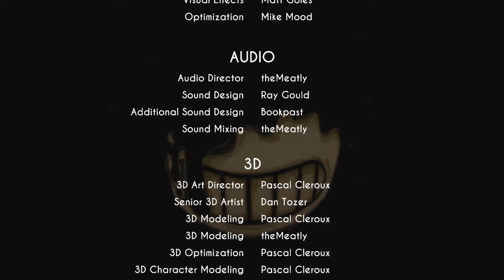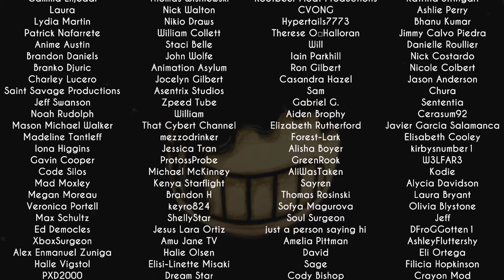LP Bendy and the INK Machine 9#Ohh nein!! Boris!!★+CAM★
Ich habe endlich Chapter 3 geschafft und was
passiert danach, es gibt ein Patch wo es nicht mehr laggt...
Wenn euch das Video gefallen hat würde
Denn dann werde ich euch loben.
//Pudding ist Lebenswichtig//
Gamechannel:
Realchannel:
Nette Spende:
Ich bin ja der Piu Master und sag euch.
PUDDING an die Macht!!
★LG Pï£ô★